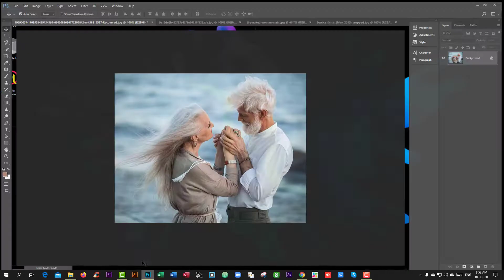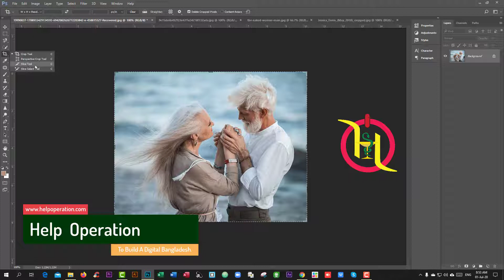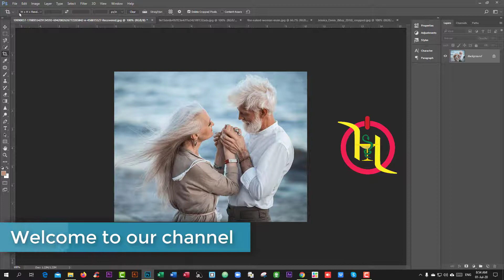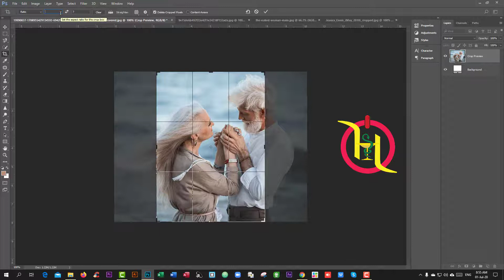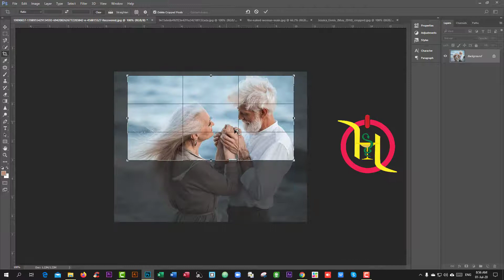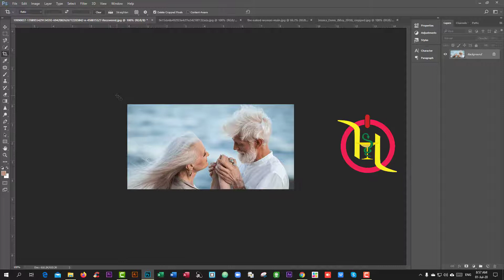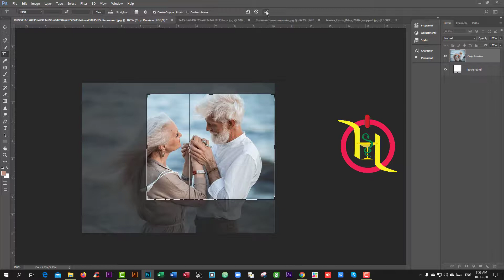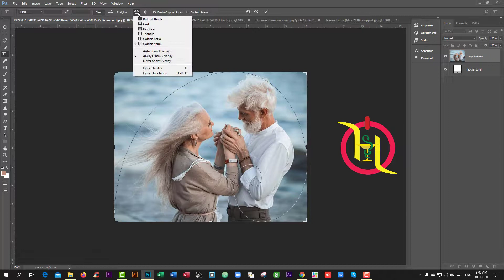How to use crop tool perspective slice tool in Photoshop|| part 10 || বাংলা টিউটোরিয়াল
how to use crop tool perspective slice tool in photoshop|| part 10 || Bangla tutorial || বাংলা টিউটোরিয়াল

Help Operation- we are working on health&Technical Education
To Build A Digital Bangladesh.

The Magic Wand Tool, known simply as the Magic Wand, is one of the oldest selection tools in Photoshop. Unlike other selection tools that select pixels in an image based on shapes or by detecting object edges, the Magic Wand selects pixels based on tone and color.

Adobe Photoshop is a digital graphics editing program produced by Adobe Systems. It is the leader for commercial Bitmap editing and image manipulation. It is considered by many to be the industry standard for desktop graphics editing and is available for the Windows/Mac operating systems.

shorturl.at/oqACW

1. Help Operation group:
shorturl.at/jMX69
2. Design Market group:
shorturl.at/atHX9
Adobe Photoshop Selection Tools. Adobe Photoshop also offers a number of selection tools: Quick Mask, Rectangular marquee, Elliptical marquee, Lasso, Polygonal Lasso, Magnetic Lasso, Magic Wand. The most efficient way to make a selection in Adobe Photoshop is to use Quick Mask mode.
How to installation

Photo Editing
Photo Design
Photo Manipulation
Photo Retouch
Photo Resize

Twitter Banner Design
Poster Design

Flyer Design
water drops
Brochure Design
Book Cover Design
Magazine Design
T-Shirt Design
Calendar Design

Web Template Design

Software interface Design
Hair Masking
Product Labeling Design

Packaging Design
Included Some Plugin in Photoshop & Illustrator

Logo Design
Dimond Background
3D Shape Design
Typography Logo Design

All Mockup file Making in Photoshop
QR cord

Select "Edit," then "Add Blank Page" to insert a new, blank page to your document. Alternatively, press "Alt-Ctrl-G" for Windows or "Option-Command-G" for Mac to add a blank page.